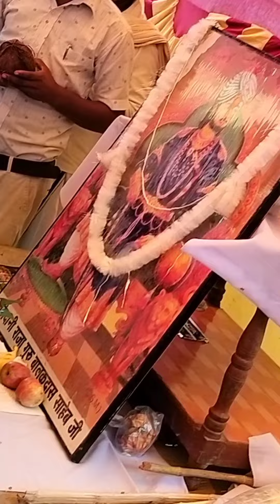⚔️🏳️⚔️ RAJA GUGU GURU BALAKDAS SAHEB ji⚔️🏳️⚔️ ka 26 August ko jayanti manate hue bhaiya log ke sath